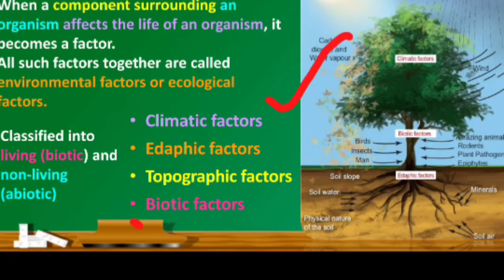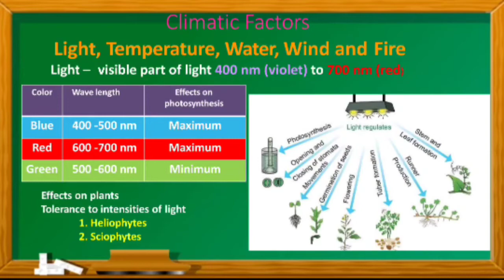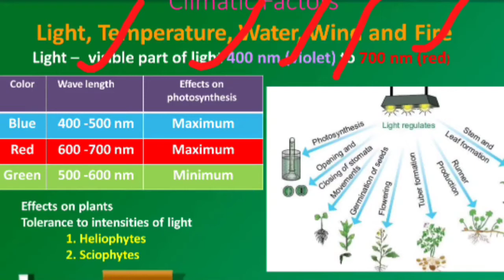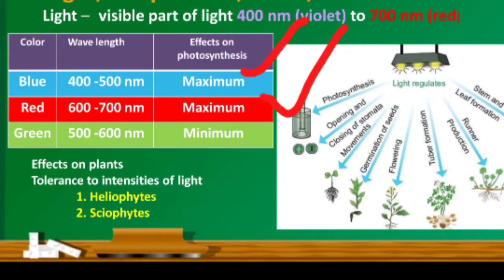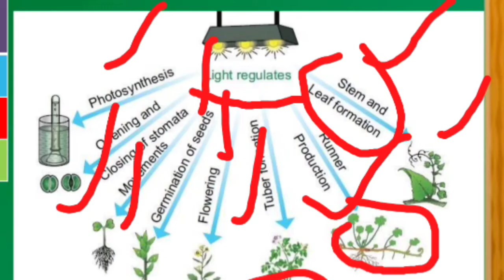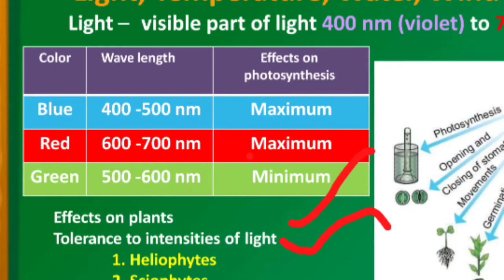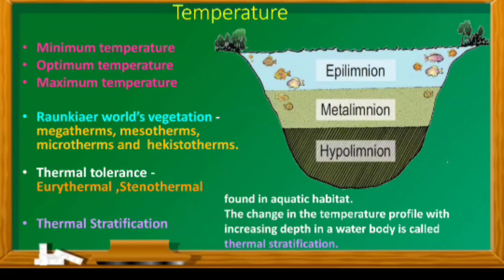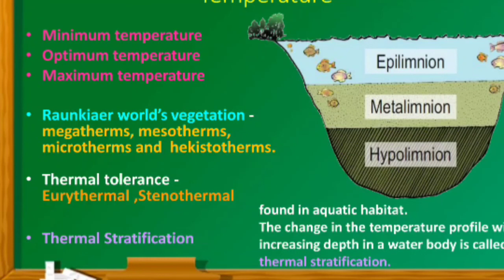12 Standard | Plant Ecology | Ecological factors | Climatic factors-light |Bio Botany | Sci |Science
12 Standard | Plant Ecology | Ecological factors | Climatic factors-light |Bio Botany | Sci |Science